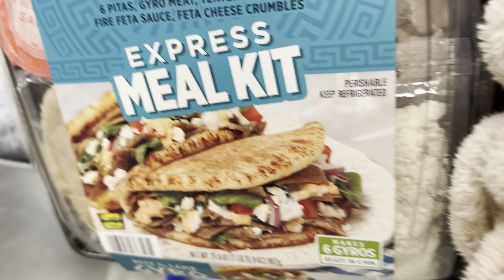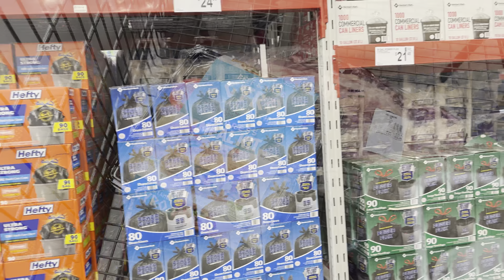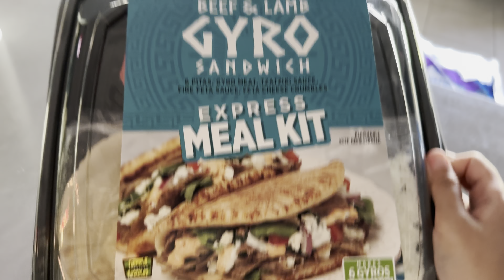BUHAY AMERIKA: BIGLAANG GROCERY! MATAGAL NAMING PINAG ISIPAN TO! | PINAY IN CALIFORNIA